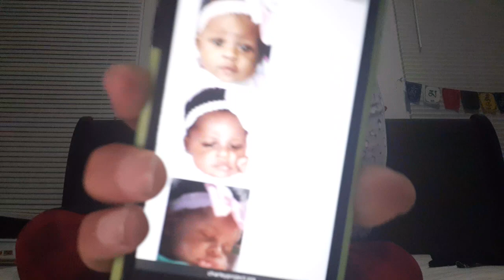'🕵🏾‍♀️UnsolvedCase🕵🏾‍♀️- Arieanna Renee Day, Endangered Missing By Andrew Terry!